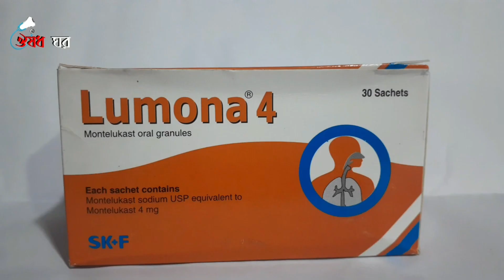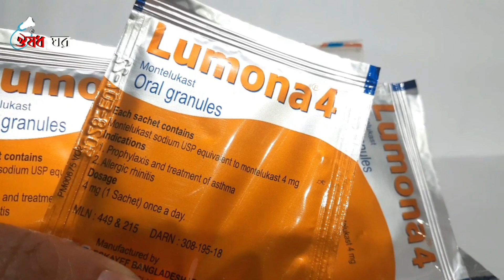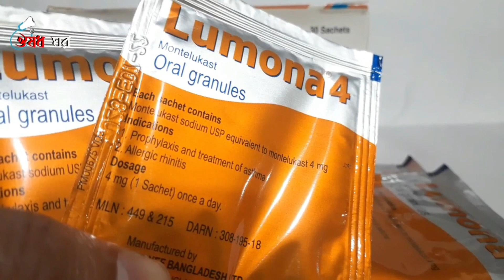লুমনা স্যালাইন খাওয়ার সঠিক পদ্ধতি জেনে নিন